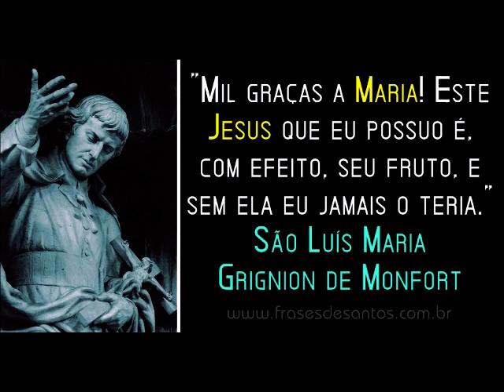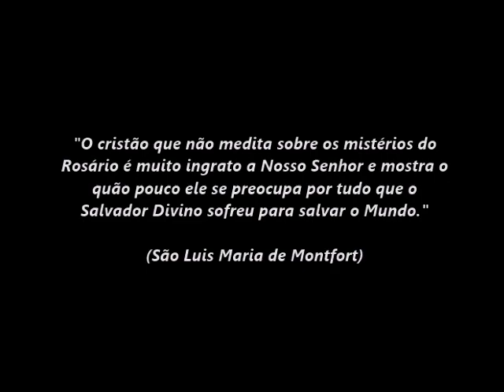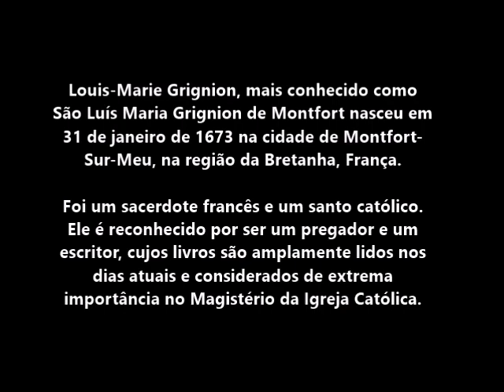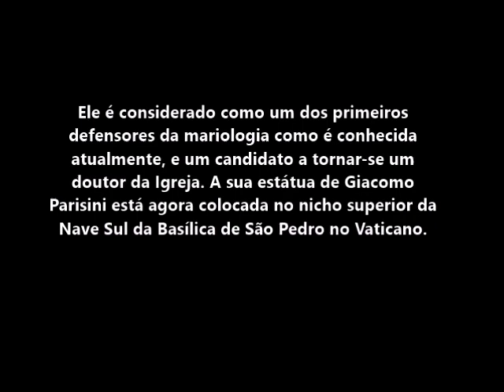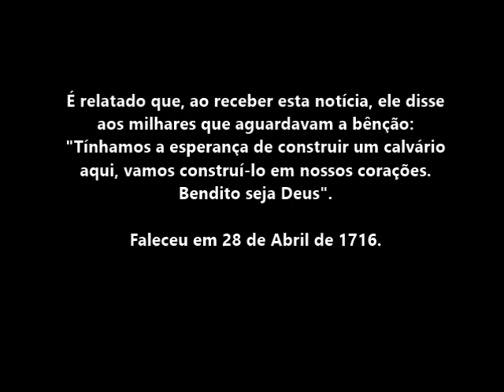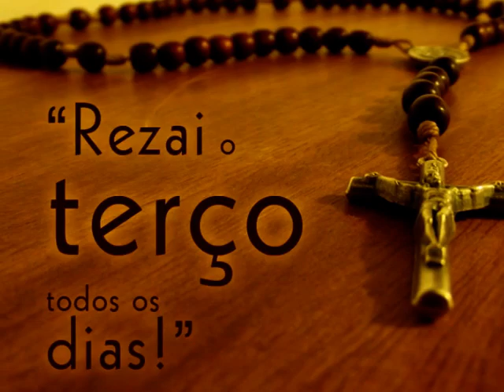SÃO LUÍS DE MARIA GRIGNION DE MONTFORT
São Luís Maria Grignion de Montfort